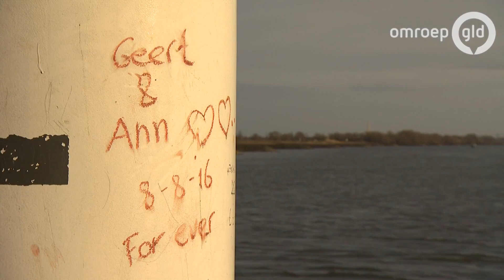DIT IS MIJN GELDERLAND 30 januari 2017